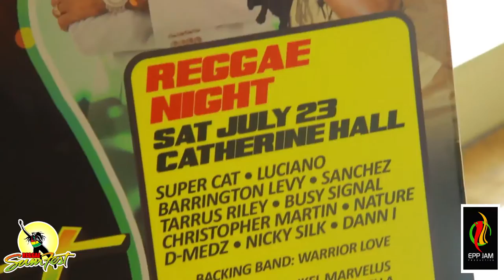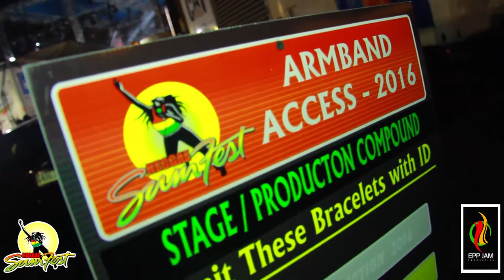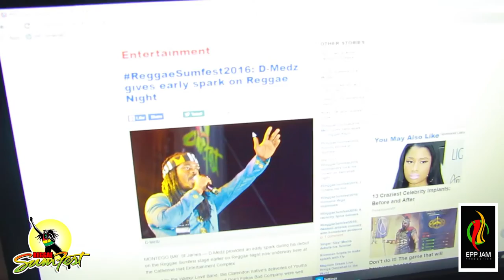DMEDZ MISSION TO ReggaeSUMFEST2016